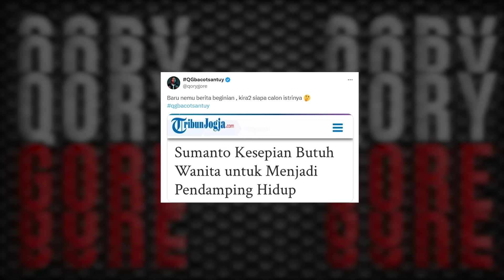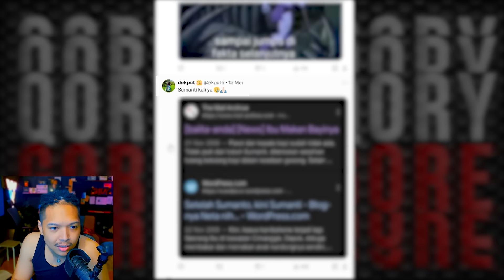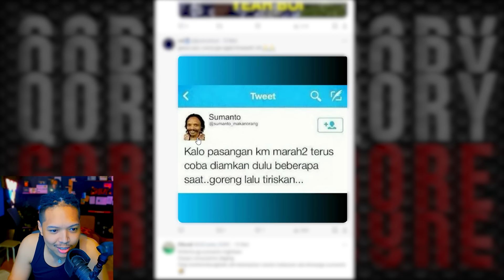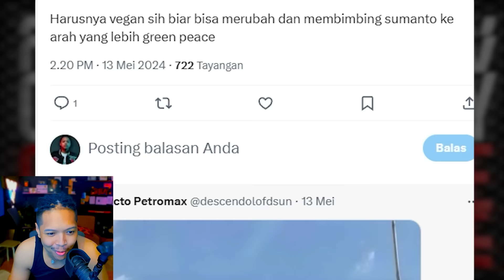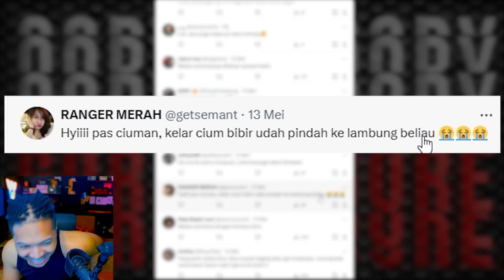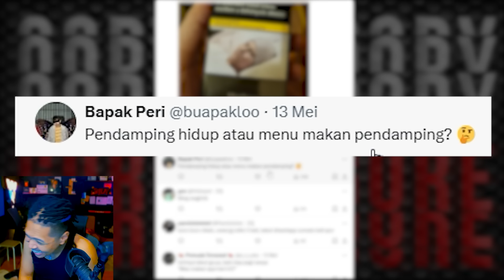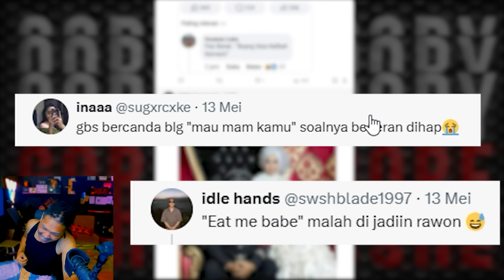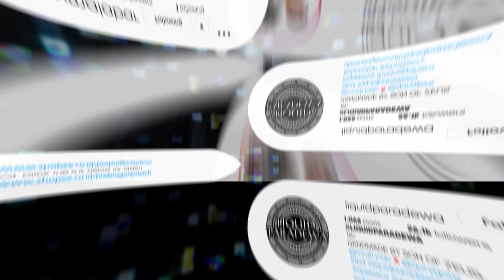3 Tahap Dalam Hidup 😂